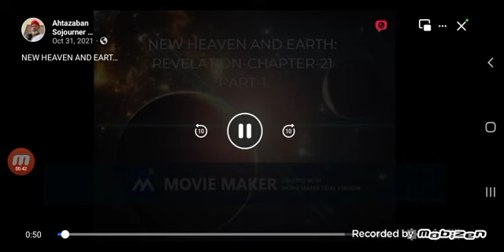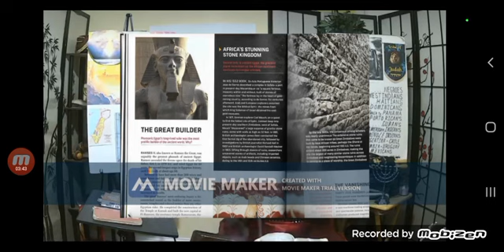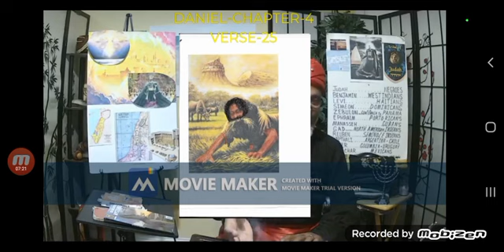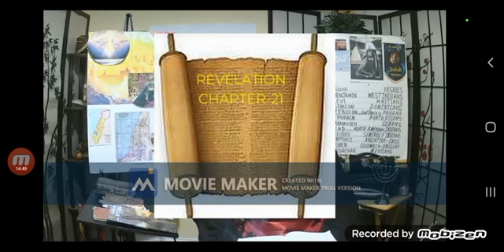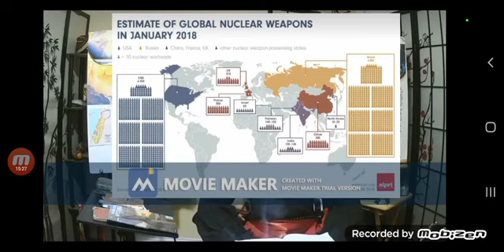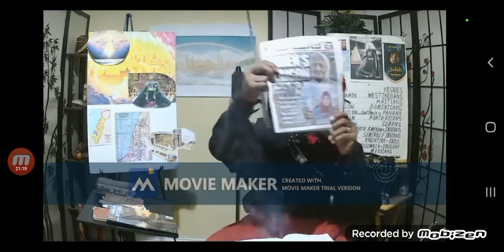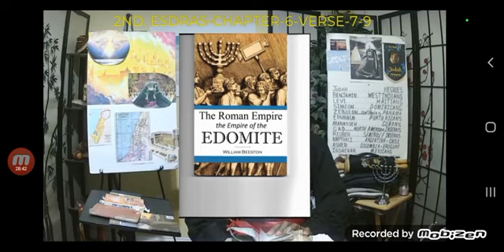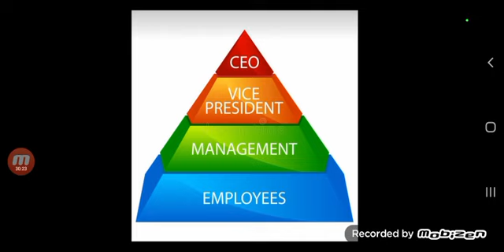Revelation chapter 21 New Heaven and New EARTH part 1